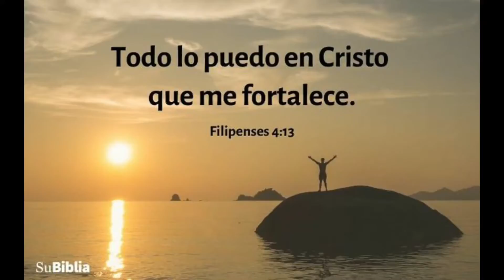Reparación de licuadoras